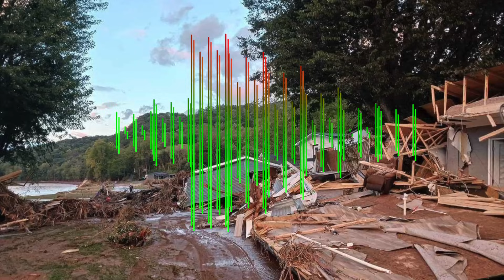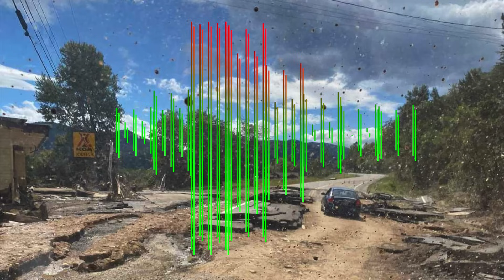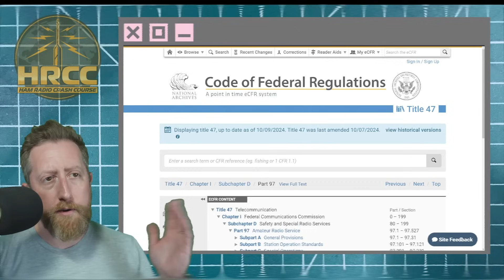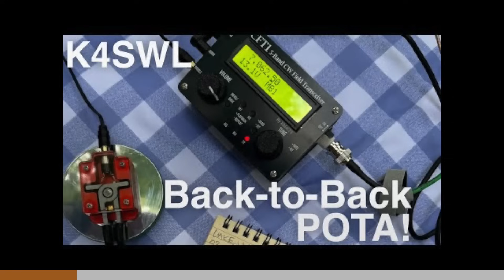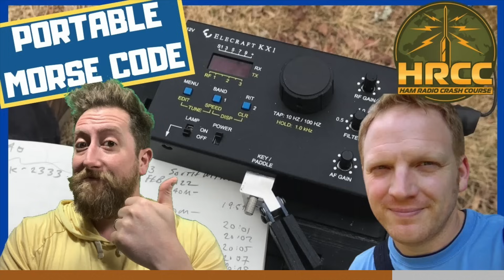Transmitting Without A Ham Radio License &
Something I thought needed to be said.

Repeater audio provided by Broadcastify